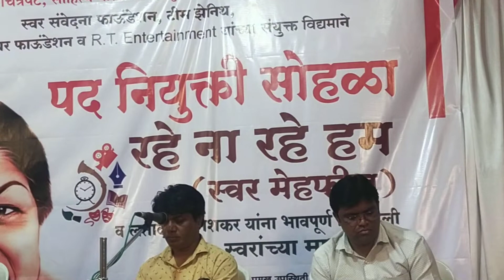Lag Ja Gale | Lata Mangeshkar | Sadhana | O Koun Thi | Live Performed by Priti Tayde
भारतरत्न लतादीदी मंगेशकर यांना संगीतमय श्रद्धांजली
रहे ना रहे हम